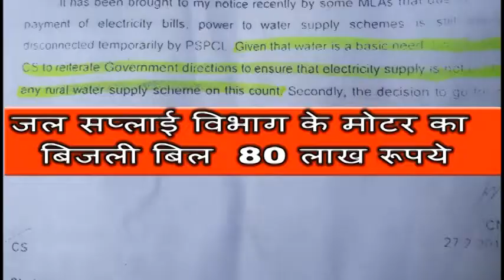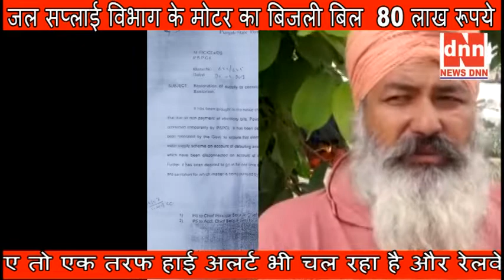जल सप्लाई विभाग के मोटर का बिजली बिल 80 लाख रूपये